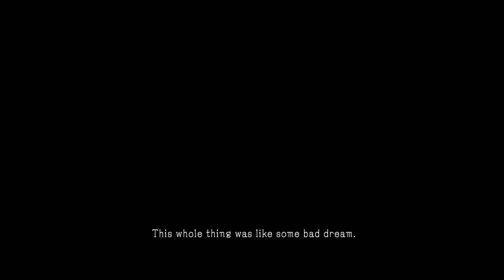MGS V: Ground Zeros - Jamais Vu - Hard S Rank - PC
World-renowned Kojima Productions showcases another masterpiece in the Metal Gear Solid franchise with Metal Gear Solid V: Ground Zeroes. Metal Gear Solid V: Ground Zeroes is the first segment of the ‘Metal Gear Solid V Experience’ and prologue to the larger second segment, Metal Gear Solid V: The Phantom Pain launching thereafter.
MGSV: GZ gives core fans the opportunity to get a taste of the world-class production’s unparalleled visual presentation and gameplay before the release of the main game. It also provides an opportunity for gamers who have never played a Kojima Productions game, and veterans alike, to gain familiarity with the radical new game design and unparalleled style of presentation.
The critically acclaimed Metal Gear Solid franchise has entertained fans for decades and revolutionized the gaming industry. Kojima Productions once again raises the bar with the FOX Engine offering incredible graphic fidelity and the introduction of open world game design in the Metal Gear Solid universe. This is the experience that core gamers have been waiting for.

Specs:
CPU: Intel(R) Core(TM) i7 CPU 950  @ 3.07GHz (8 CPUs), ~3.1GHz
GPU: NVIDIA GeForce GTX 660
RAM: 3x4GB 12288MB RAM 1600MHz